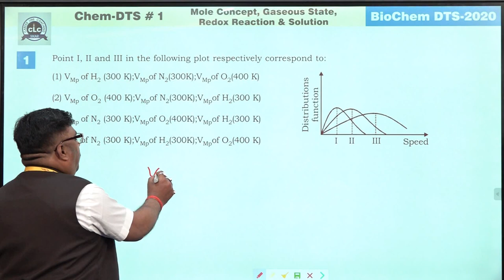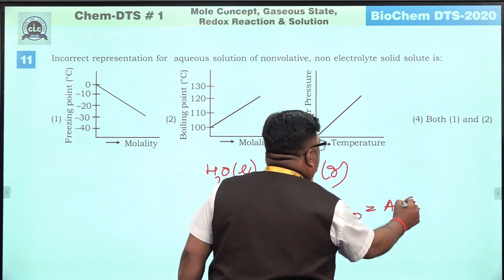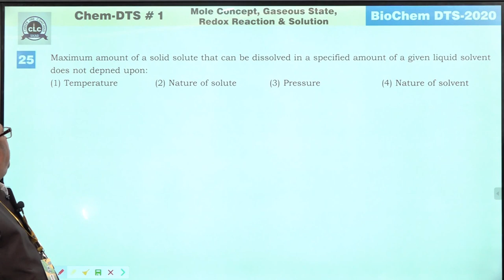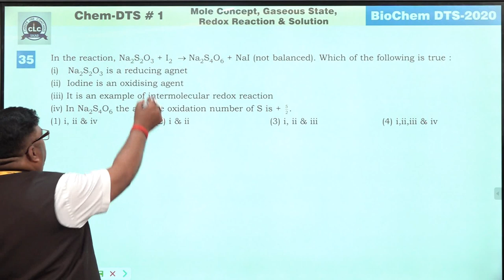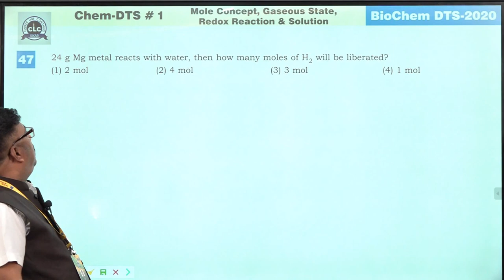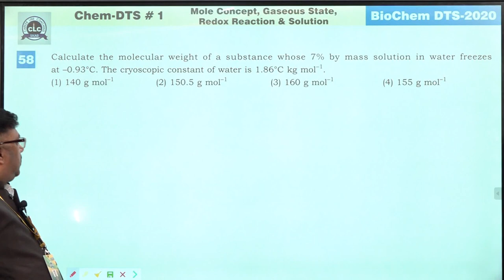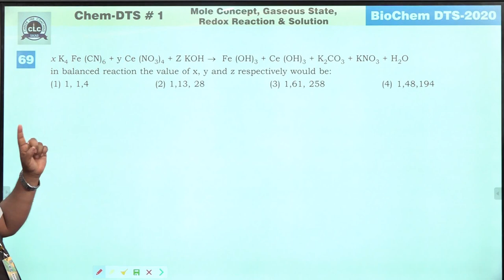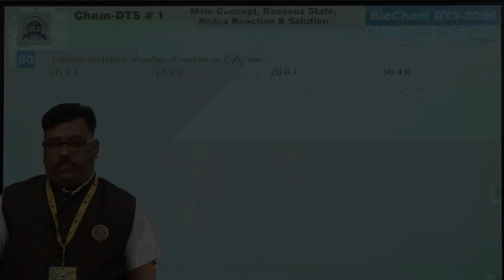Chem DTS #1.Mole Concept , Gaseous State , Redox Reaction & Solution